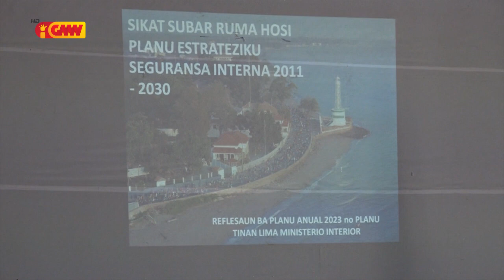KomJer preokupa ho infraestrutura PNTL nian ne’ebé seidauk halo reabilitasaun